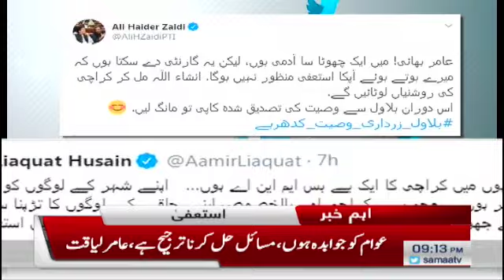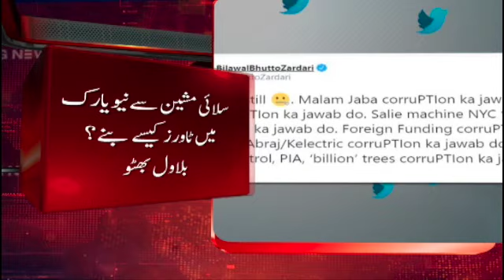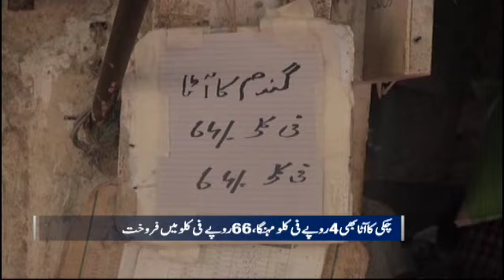Samaa Bulletin 9pm | Karachi key muktalif elako mein tezz barish